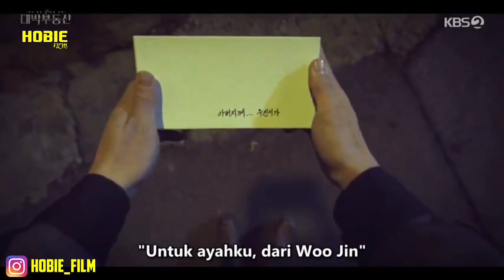Cewek pengusir roh pendendam || Alur Cerita Sell Your Hunted House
Hallo semua nya selamat datang di channel HOBIE FILM.
Divideo kali ini Mimin akan membahas alur cerita dari
Sell Your Haunted House.
Menceritakan tentang .

Hong Ji A adalah seorang pengusir setan yang menjalankan Daebak Real Estate. Dia menyingkirkan roh jahat dari real estat dan kemudian menjualnya.
 Dan dia bertemu dengan Oh In Beom adalah seorang scammer. Dia sering menggunakan hantu dalam skema menghasilkan uangnya.
Hong Ji Ah dan Oh In Beom bekerja sama untuk mengungkap rahasia kematian ibu Hong Ji Ah, yang meninggal 20 tahun lalu.

Ok langsung saja kita ke alur Cerita nya.

Yang mau donasi bolehlah.
Mimin gak nolak kok.

Tag.
Alur cerita
Alur film
Review film
alur cerita
alurcerita
alurfilm
reviewfilm
spoiler film
pemburu hantu
pemburu roh jahat
The uncanny counter
Drama Korea
Film Korea
Alur cerita film Korea
alur cerita film The uncanny counter
saqahayang
Aniki movie
IQ7
rhysee
dili ly
celengan film
bang ul review
Alur Cerita Film Let's Fight Ghost
Let's Fight Ghost
film hantu
film horor Korea
film horor
film hantu cantik
Bring it on
Angela Last Misson Love
Alur Cerita Film Angela Last Misson Love
alur cerita film justice high
alur cerita justice high
justice high
alur film justice high
Dayat emon
ErosLaut